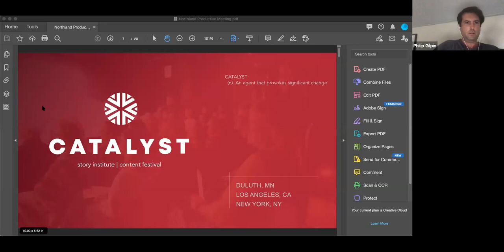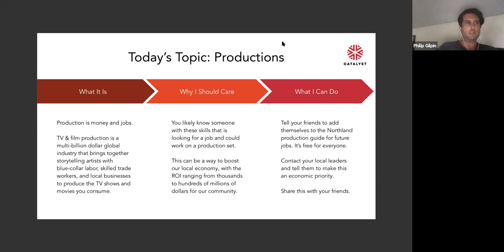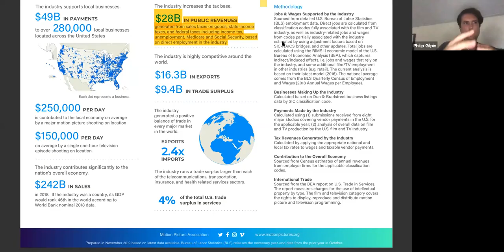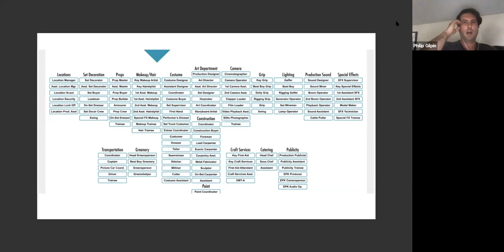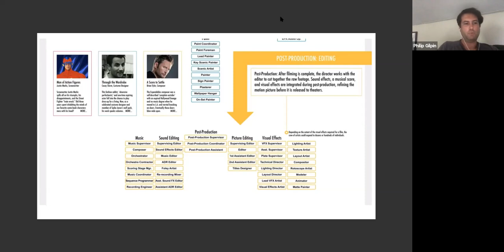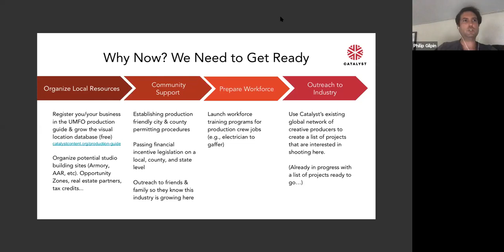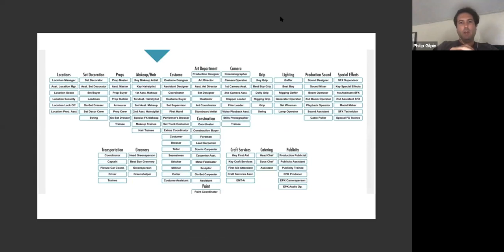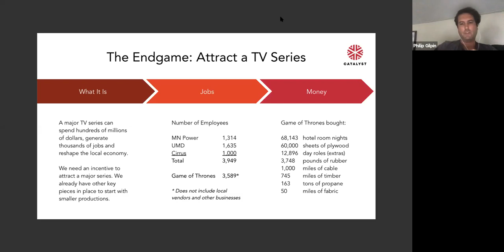DACC Webinar: Generating Local Economic Activity Through TV & Film Production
Presented by Philip Gilpin, Jr.
Executive Director, Catalyst Stories | Content Festival

Jobs.
New money to local businesses.
Career paths for youth.
Empowering our local economic recovery by raising up creative voices.

This economic & workforce development discussion will show you how our area can generate jobs & money for local businesses through the TV & film production industry.